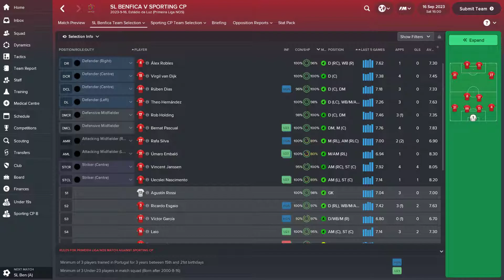#261 23-24 Primeira Liga - Round 5, SL Benfica vs SPORTING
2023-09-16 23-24 Primeira Liga - Round 5, SL Benfica vs SPORTING. Primeiro derby da época. Vamos jogar com a equipa principal, mas se der poupa-se na segunda parte, vamos a Manchester em 3 dias para a Champions.